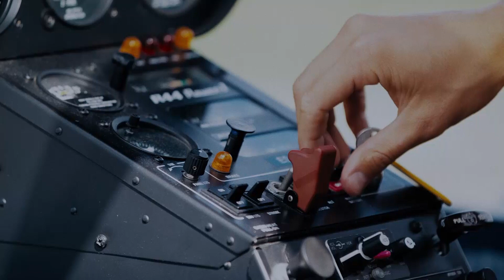MASSIVE car crash criminal on the run | Sky Coppers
Sky Coppers is a brand new show on Channel 4, which shows Behind the Scenes of the West Midlands Police Drone Unit, hunting criminals from the sky. This brand-new police investigation series follows the work of the West Midlands Police Drone Unit. Drone tech is a specialist ultra-modern tool helping officers in their investigations as they track criminals from the sky. Tune in from 11th July and watch on demand